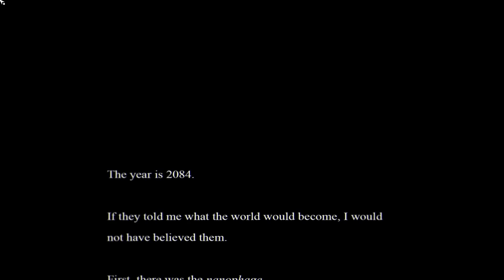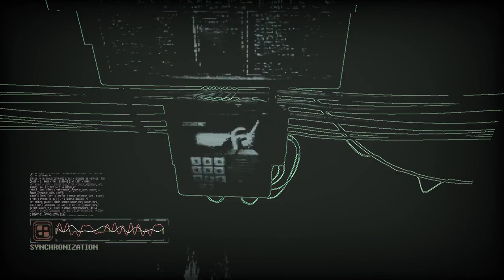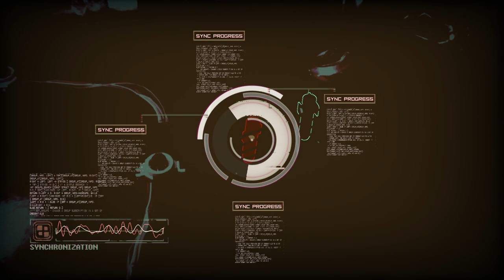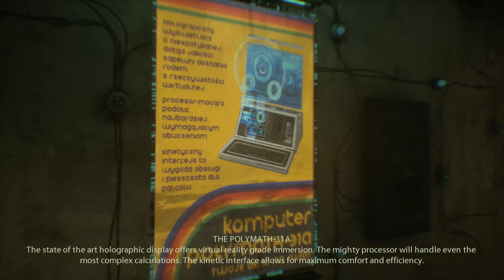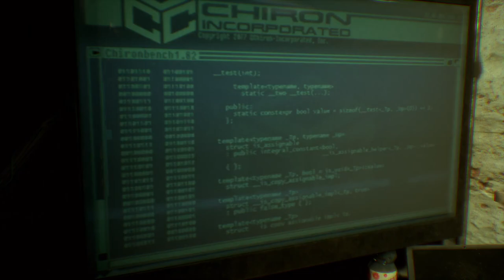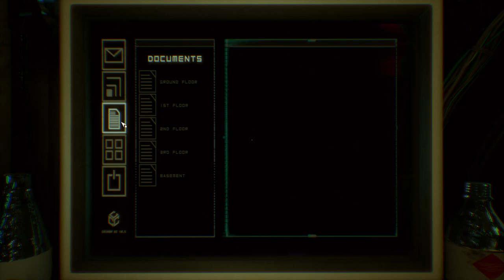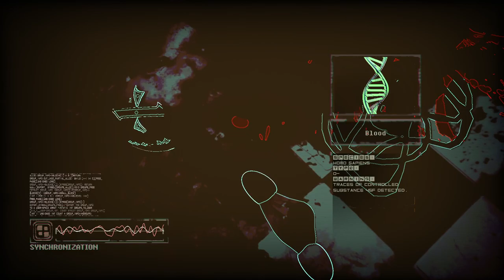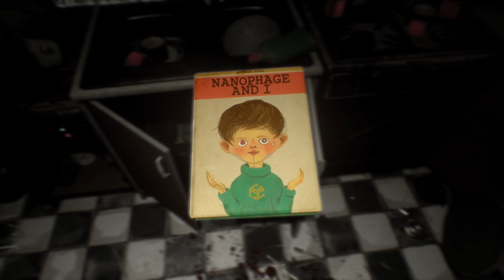William Gibson meets David Lynch? observer_ #1